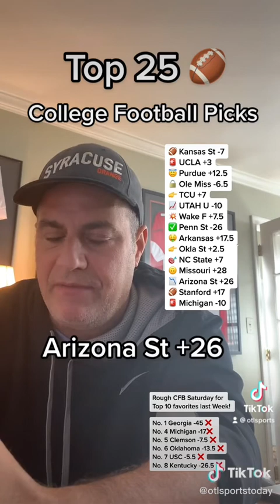Free College Football Picks Saturday, October 1st! ✅